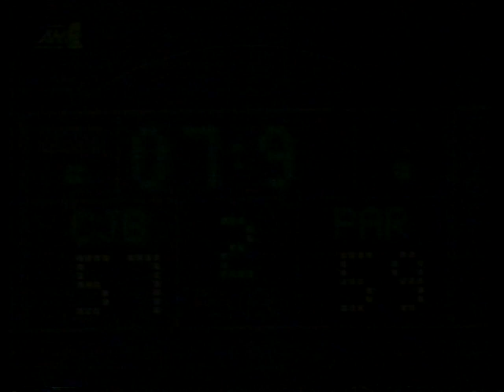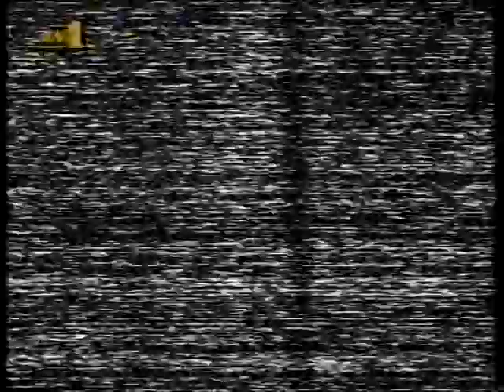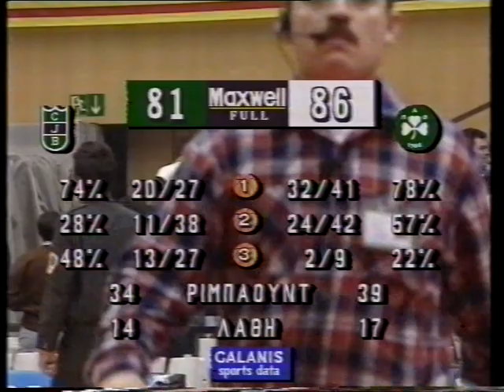Joventut Badalona - Παναθηναϊκός 81 - 86 1994-02-03 Ευρωπαϊκό Πρωτάθλημα Φάση Ομίλων 11η Αγωνιστική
Joventut Badalona - Παναθηναϊκός 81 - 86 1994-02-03 Ευρωπαϊκό Πρωτάθλημα Φάση Ομίλων (Φάση των 16) 11η Αγωνιστική

Ελληνική περιγραφή ΑΝΤ1

DVD του libertadores